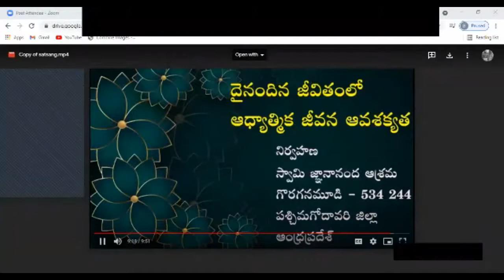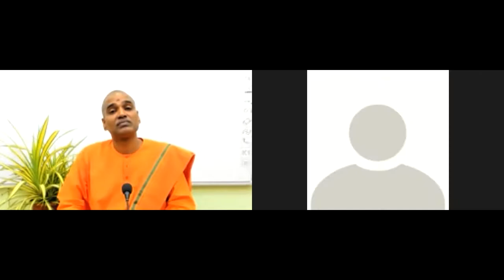40th Satsang of Swami Jnanananda’s Letters explained by Swami Raghunayakanandaji,Chennai on 25.07.21